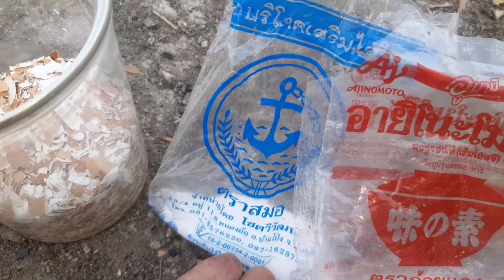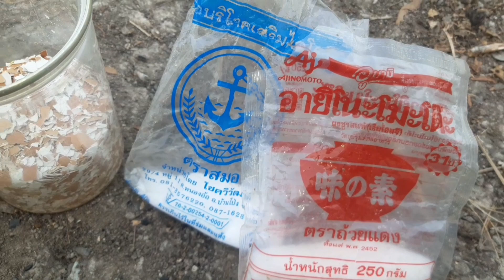ปุ๋ยสูตรผงถ่าน เร่งดอกเร่งผล ใบเขียวงาม